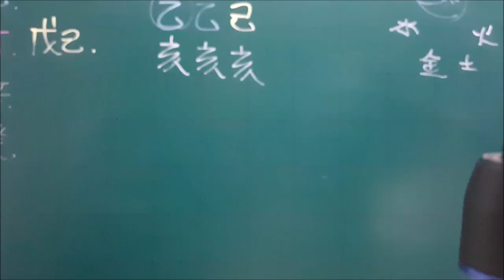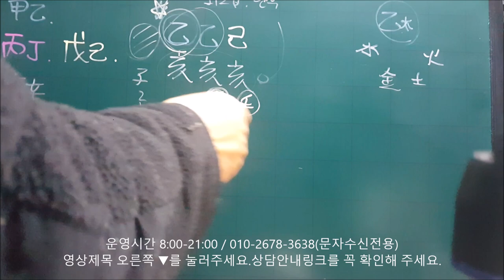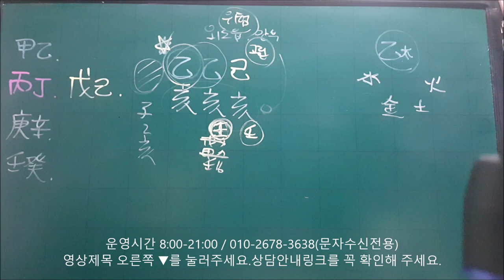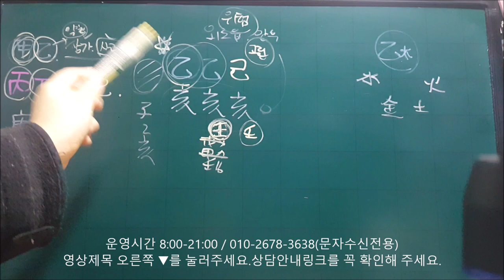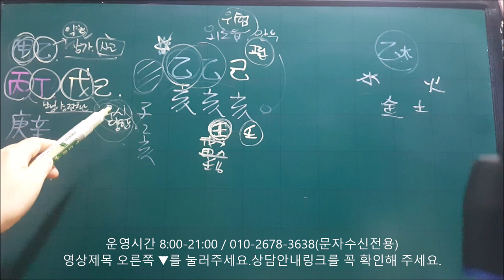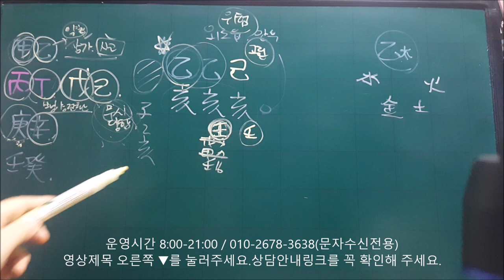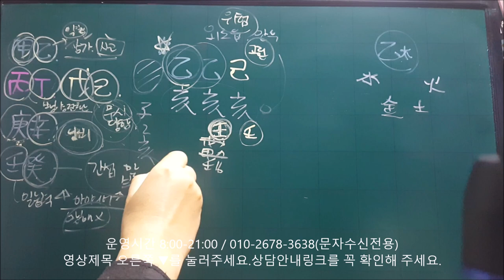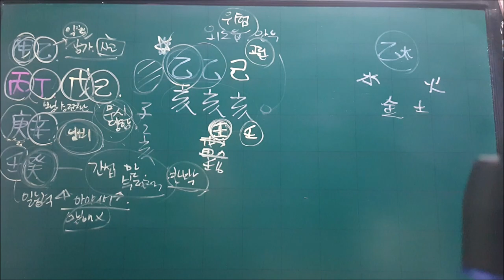│사주│오늘의 운세│2019년 12월4일 수요일 을해일(乙亥日)│일간(日干)별 운세│fortune